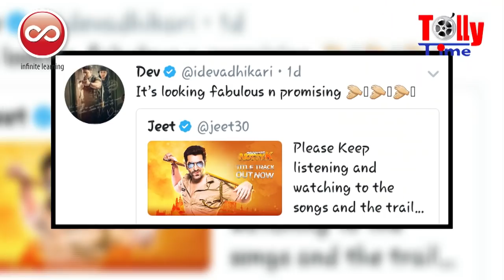জিতের নটি কে- তে মজেছেন দেব | Jeet | Dev